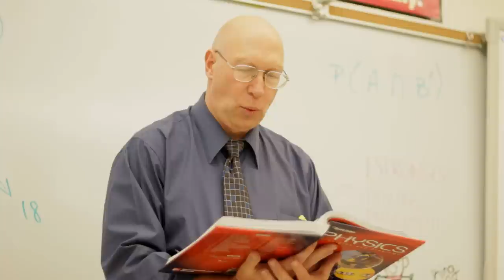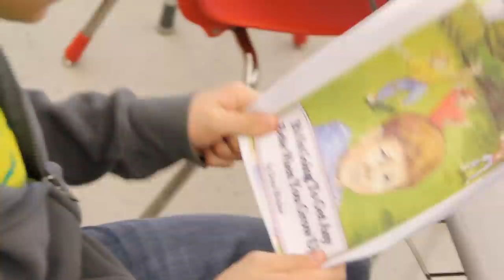Bryan Benton's Bad Day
A typical story of a typical high school kid, just trying to get through a particularly bad day at school. Watch in 1080p for best viewing.

Created by Don Kurtz and Mike Briglia, Starring Drew Harris

Greenfield Youth Film Festival - "2nd Place Best Narrative"
Owen J. Roberts Film Festival - "Best Film"

Equipment: 2 Canon 550D's, 50mm 1.8, 17-55mm 2.8 IS, Zoom H1